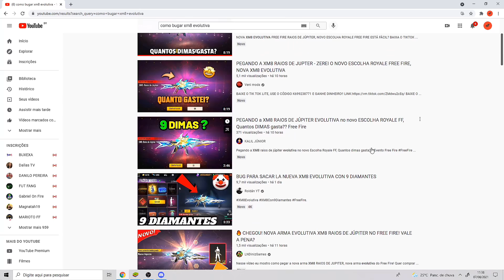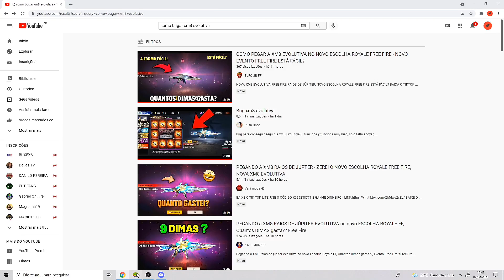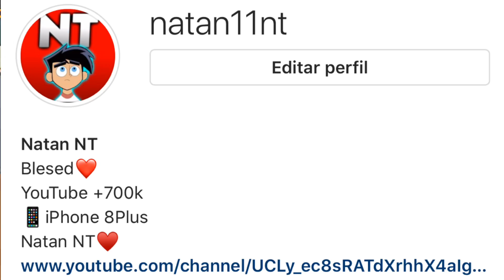PEGUEI A NOVA XM8 EVOLUTIVA NO FREE FIRE !